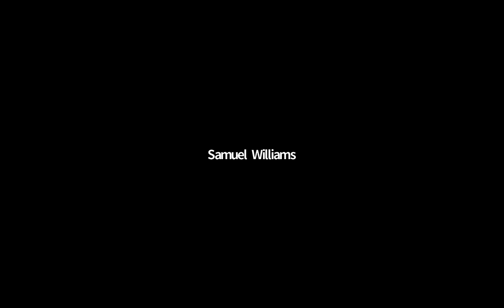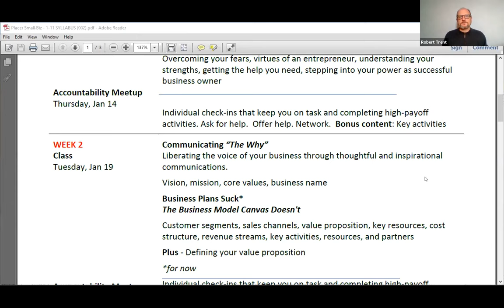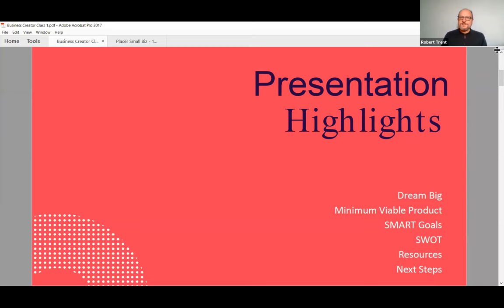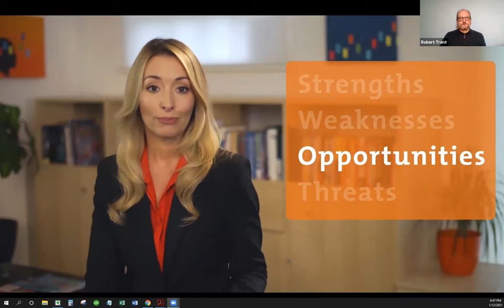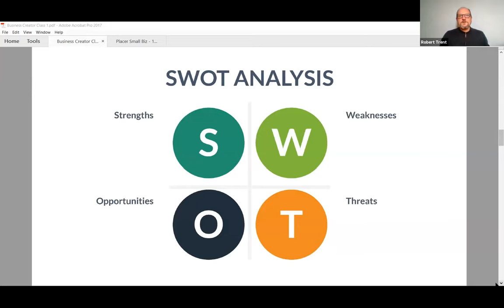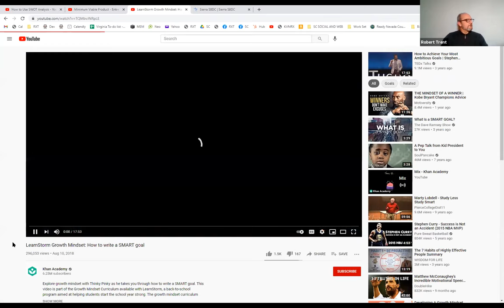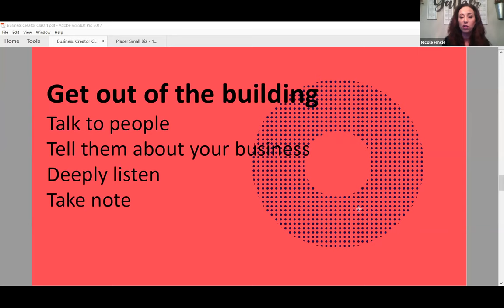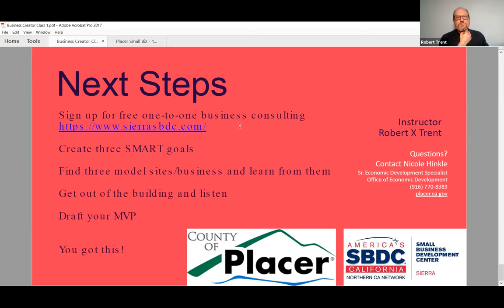Business Creator Course- Session 1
Business Creator: Transforming your Vision into Reality
This immersive, six-week program is perfect for people who want to transform their passion into a prosperous enterprise or are ready to take their budding small business to the next level.

Professional instructors will encourage a results-driven mindset for each participant while one-to-one mentors and other team members actively support students’ goals. This series intends to help you launch your business at the conclusion of the course.

Robert X Trent - Lead Instructor

Robert has been consulting with Nevada County businesses for twenty years. His for-profit marketing communication company Velocity7 assisted local “mom and pop” businesses, corporations, government organizations, and NGO’s with planning, outreach, marketing, and public relations. As the founder and Executive Director of Sierra Commons, Robert has consulted with and taught hundreds of entrepreneurs - helping them plan, launch, grow, and sell their businesses. Robert was also Executive Director of the Nevada County Economic Resource Council, Development Director for an agricultural non-profit, and has launched several small businesses. With a broad understanding of what it takes for businesses to survive and thrive, Robert brings his expertise to SBDC clients who are inspired to take their businesses to the next level.

Presented By
The Sierra SBDC
and
The Placer Business Resource Center

The Sierra Small Business Development Center (SBDC) is a non-profit organization that provides confidential, no-cost business consulting and affordable training seminars to small and medium-sized business owners and managers. The Sierra SBDC will help you with every aspect of business creation, growth, management and operation. We are funded in part through a cooperative agreement with the U.S. Small Business Administration.

The Placer Business Resource Center offers a variety of workshops designed to provide applicable, real-world information from experienced business advisors on topics, including How to Turn an Idea into a Business, Business Plan Development, Marketing, and Financing. In coordination with our partners, the Placer Business Resource Center has workshops and courses designed to fit your business needs. Contact our office for more information.